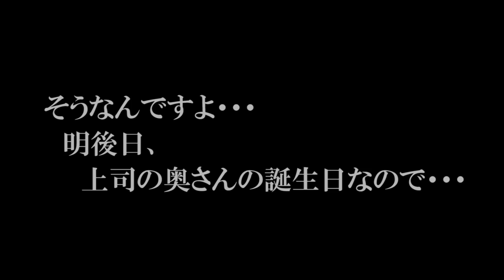恋愛大学胸キュン学部 Deep SpeeD 未来教授が胸キュンフレーズを伝授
【出演者】
Deep SpeeD (ディープスピード)
未来

【動画説明】
恋愛大学 胸キュン学部では、日本のホストを教授に招いています。ホスト教授自ら色々なシュチュエーションで使える胸キュンセリフを伝授します。もしこの動画見て胸キュンしたら下記のURLから、この動画を投票しよう！

【関連動画】

ホスト　歌
ホスト　給与
ホスト　スーツ
ホスト　大阪